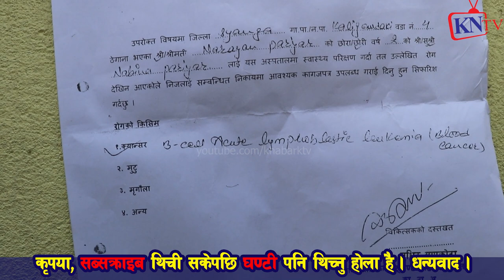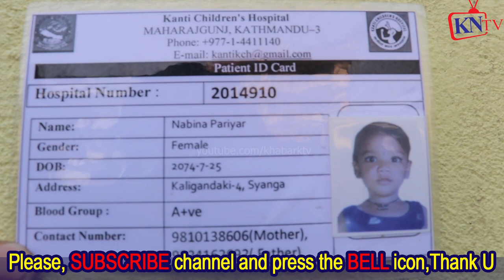काण्ड बिक्ने बजारमा,ब्लडक्यान्सर नानीको रेपोर्टिङ्ग, कतै गल्ती त गरेनौ? भिडीयो लाइक शेएर गर्नुहोला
काण्ड भिडियो भन्दा जनताको उद्दार गरेको भिडियो हेर्न चाहानु हुन्छ भने यो भिडियोलाई धेरै भन्दा धेरै शे एर गर्नु होला । लाईक पनि गर्नु होला ।